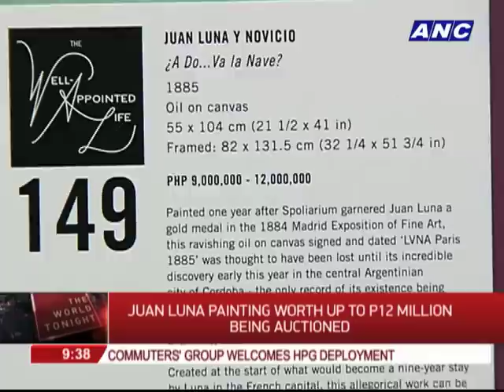P12-million Juan Luna painting up for auction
Heritage art pieces important to Philippine culture and history are up for auction in Makati. The National Museum however has no budget to acquire such historical works. - ANC, The World Tonight, September 7, 2015